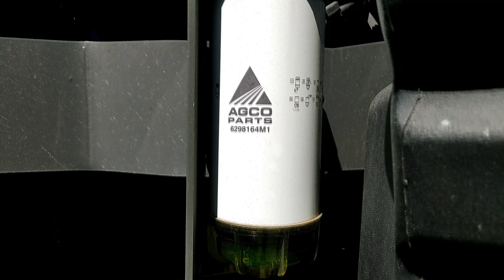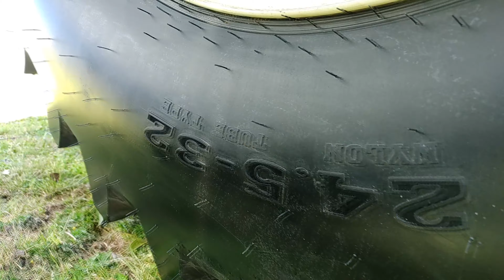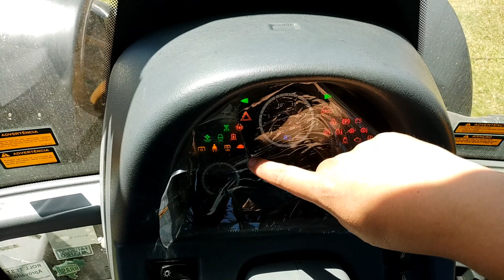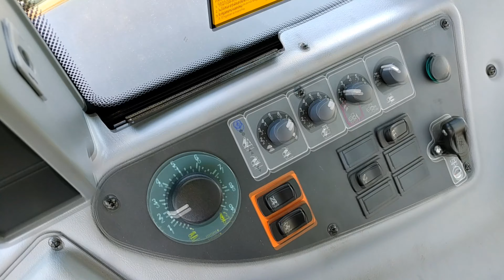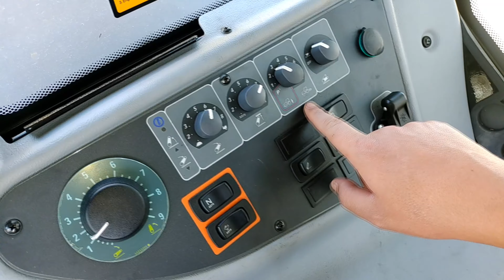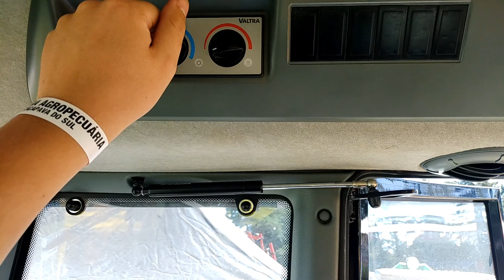VALTRA BH 194 HITECH, APRESENTAÇÃO DO TRATOR NA FEIRA!!!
Fala pessoal tudo tranquilo? mais uma vez aqui trazendo um vídeo pra vcs, e desta vez um monstro da Valtra, espero q todos gostem abraço e até a próxima!!